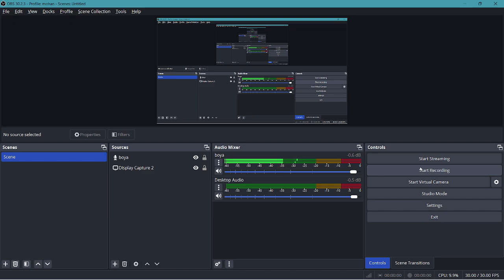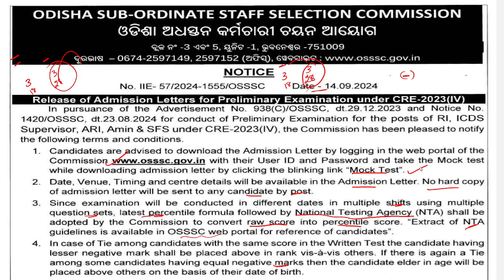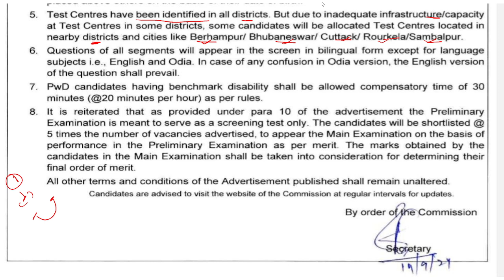📢 RI, ARI, AMIN, ICDS AND SFS ADMIT CARD OUT 📢|| visit osssc website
📢 RI, ARI, AMIN, ICDS AND SFS ADMIT CARD OUT 📢|| visit osssc website ||@ODISHAEXAMSCRACK